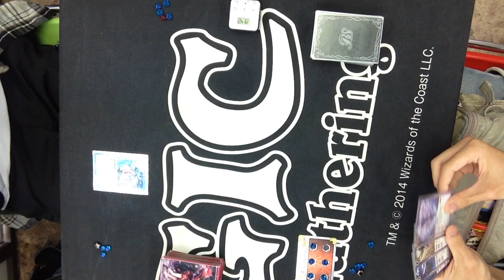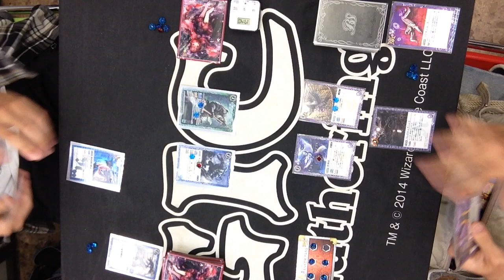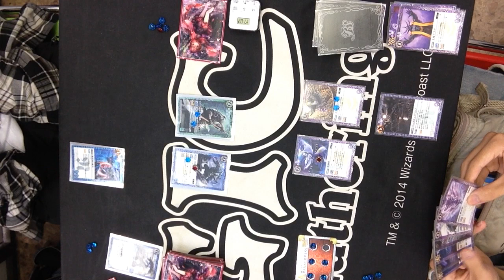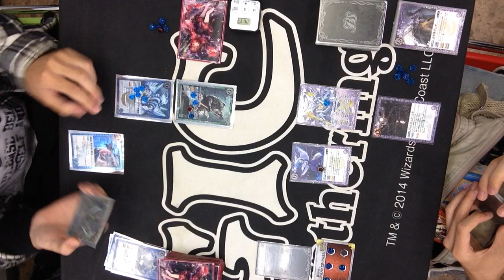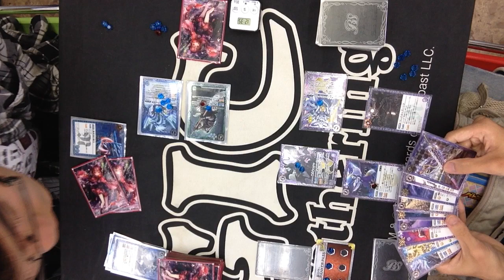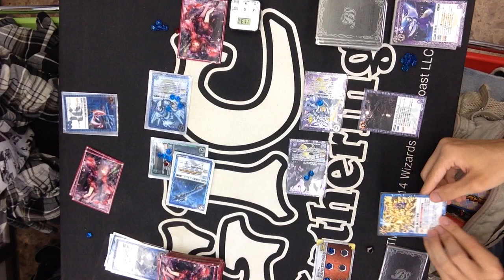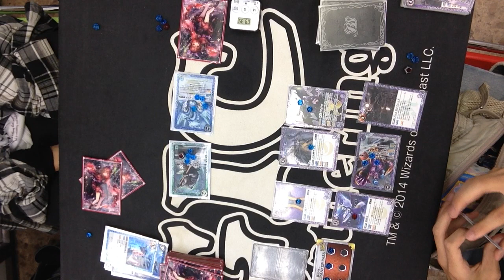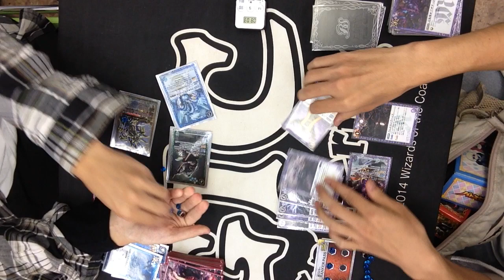9/13 バトルスピリッツ ランクアップバトル・マスター 決勝＠どーらく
バトルスピリッツの公認大会「ランクアップバトル・マスター大会」
9/13　どーらくでの決勝の模様です。